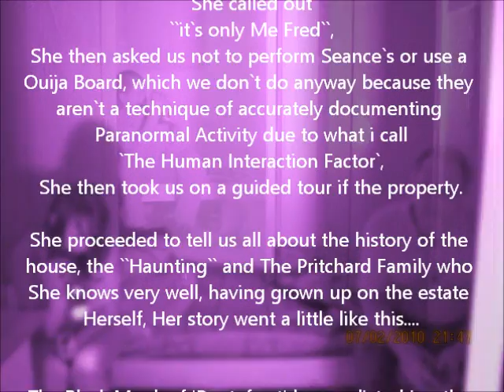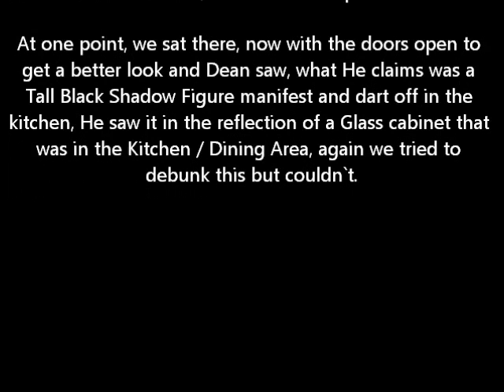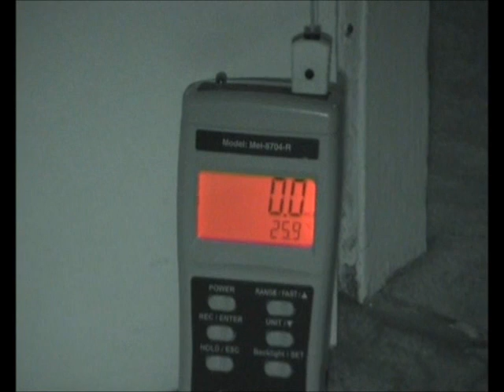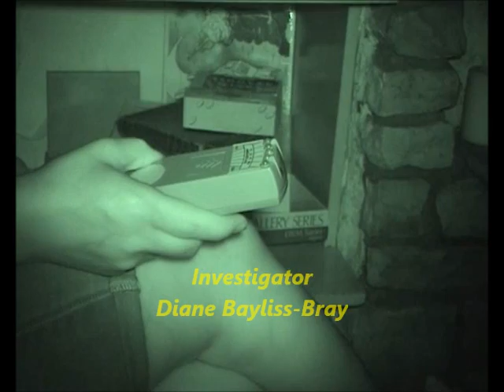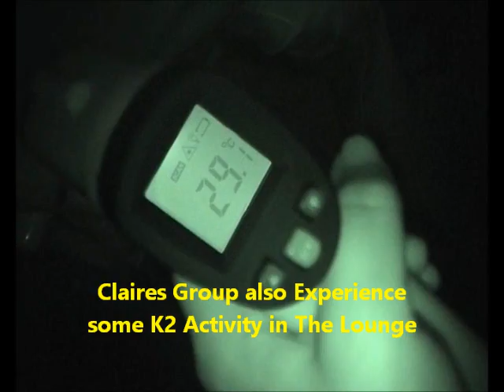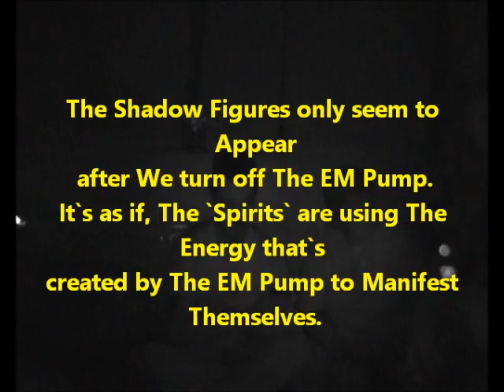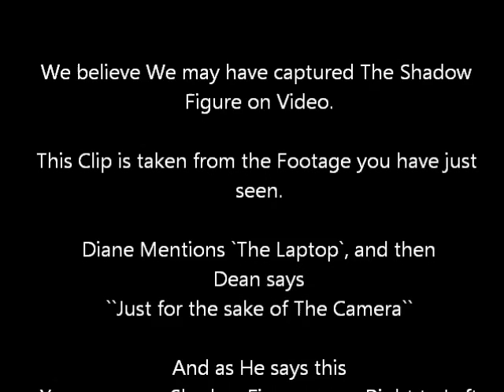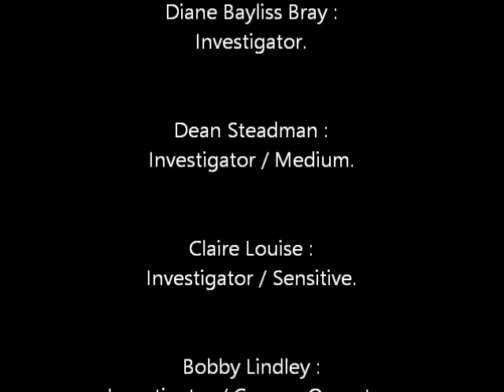30 East Drive Chequerfield Estate Pontefract The Black Monk Of Pontefract Investigation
Willenhall Paranormal, now West Midlands Paranormal Research.
went to Pontefract to investigate the Famous case of 30 East Drive, Chequerfield Estate, or as it`s more commonly known :
The Black Monk Poltergeist of Pontefract.

This case is known world wide and has been the subject
of many newspaper articles, TV Documentaries and more
recently it was made into a film called :
`When The Lights Went Out`.